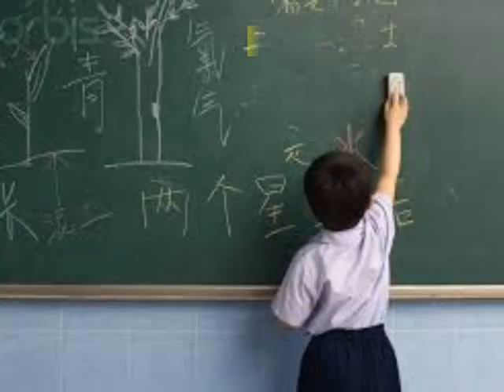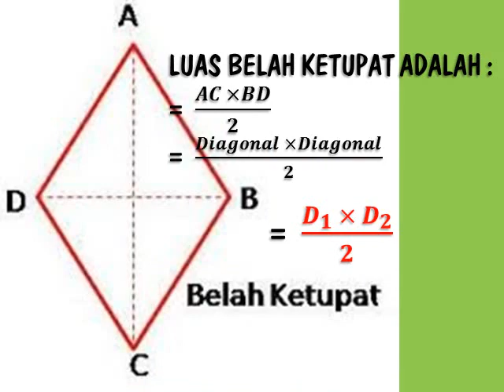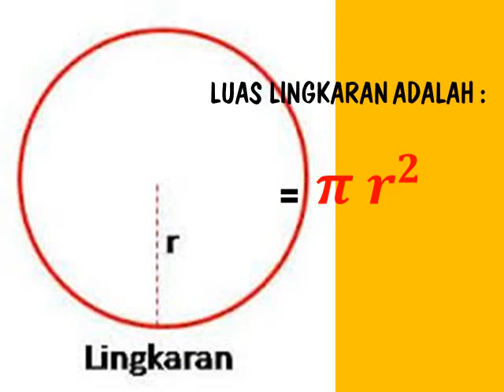MATEMATIKA UNTUK PEMULA Part 1